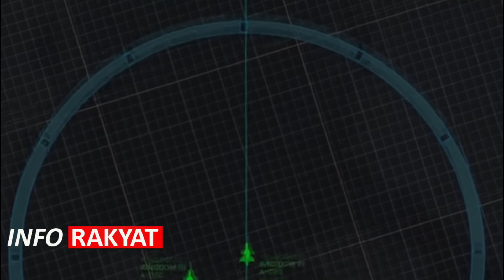GEGERKAN ASIA!! INDONESIA AKAN PRODUKSI JET TEMPUR PALING MEMATIKAN KARYA SENDIRI.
Pesawat terbang dalam hal ini pesawat terbang tempur adalah salah satu saja, sub-sub sistem alat utama persenjataan pertahanan udara. Pada sisi lain, pesawat tempur merupakan bagian dari jenis pesawat terbang yang peruntukkannya khusus menjalankan misi tertentu.

Rafale juga diklaim baik unjuk kekuatan di ketinggian rendah, kecepatan tinggi (dissuasive), atau bahkan membatalkan misi sampai detik terakhir (reversibilitas)

Akhirnya perburuan alutsista udara yang dilakukan Menteri Pertahanan Letnan Jenderal TNI (Purn) Prabowo Subianto Djojohadikusumo mulai membuahkan hasil.